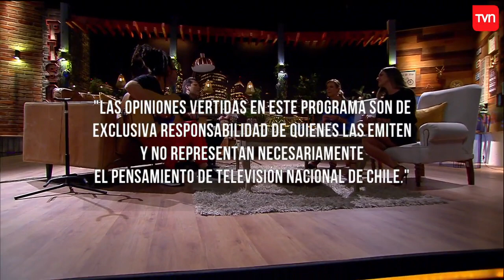Los músicos Andrés de León y "Quique" Neira repasaron su carrera artística | No culpes a la noche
El músico chileno Christian Garcés, más conocido como Andrés de León y Enrique "Quique" Neira recordaron los inicios de sus carreras musicales en No culpes a la noche donde además, hablaron de la internacionalización de sus carreras y los conflictos que han tenido, como la pelea de "Quique" con un notero en el año 2003. Además, el ex vocalista de Gondwana explicó el motivo de sus rastas y Cami Stuardo midió qué tan largos son. También, los invitados se emocionaron con los mensajes de sus cercanos y se dieron el tiempo de jugar junto a los conductores.

¿Chileno en el extranjero?